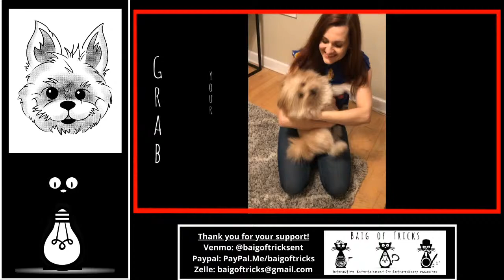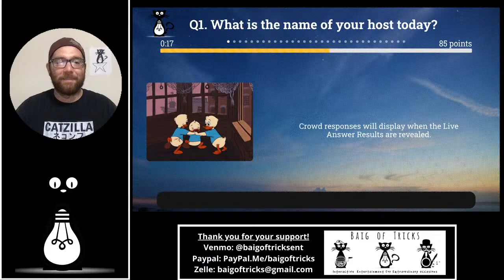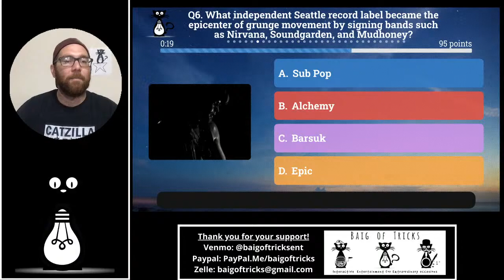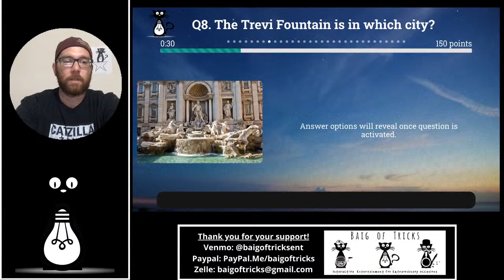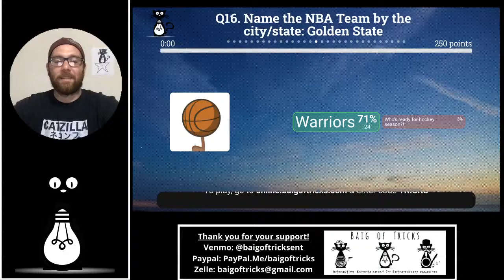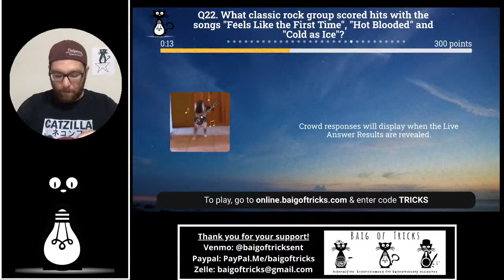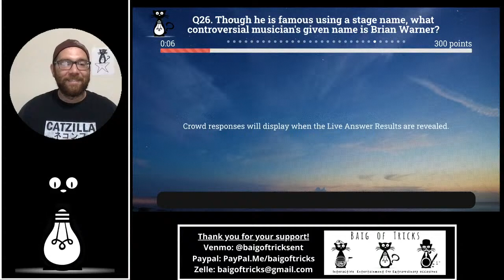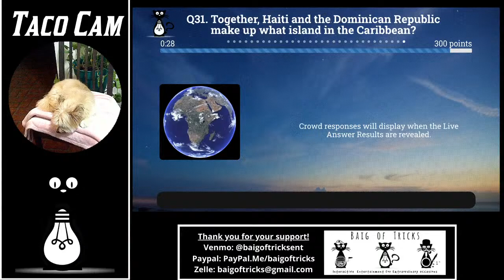Baig of Tricks General Knowledge Trivia 7/13/20